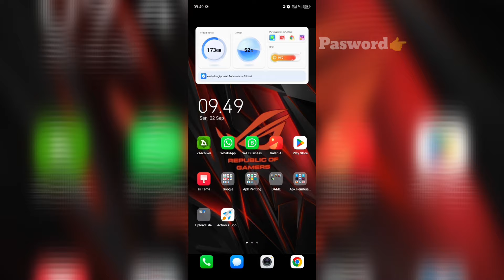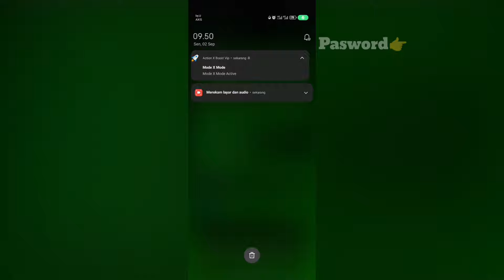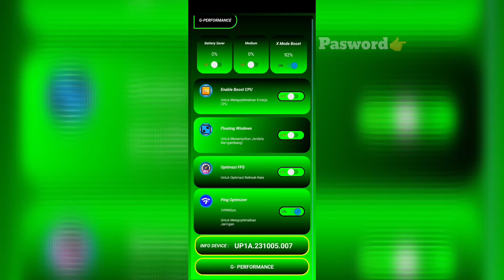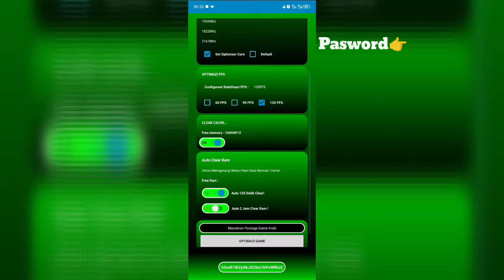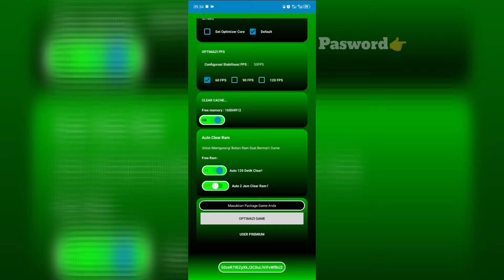Action X Boost V2. 2 Game Booster Terbaru 2024 - Overlock CPU & FPS Tanpa Root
Tingkatkan Performa Game Tanpa Lag!
Dalam video kali ini, kami akan menunjukkan cara meng-overclock refresh rate perangkat Anda hingga 120 FPS tanpa perlu melakukan root! Temukan metode terbaru di tahun 2024 yang dapat meningkatkan performa game Anda tanpa lag. Apakah Anda sering mengalami lag saat bermain game favorit? Jangan khawatir, kami akan memberikan langkah-langkah mudah untuk memaksimalkan pengalaman gaming Anda.

Kami akan membahas:
- Apa itu overclocking dan bagaimana cara kerjanya?
- Langkah-langkah praktis untuk mencapai 120 FPS tanpa root.
- Tips dan trik tambahan untuk meningkatkan kinerja game di perangkat Anda.

Saksikan video ini untuk mendapatkan performa gaming yang lebih lancar dan responsif.

Developer@AndreGamingPerformance

CONTACT ENDORS👇
Whatapps👇